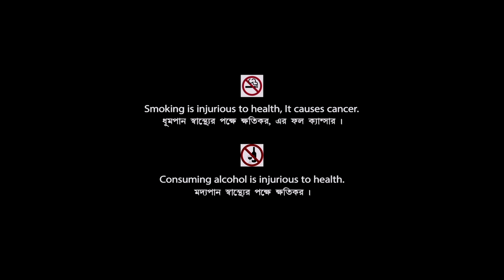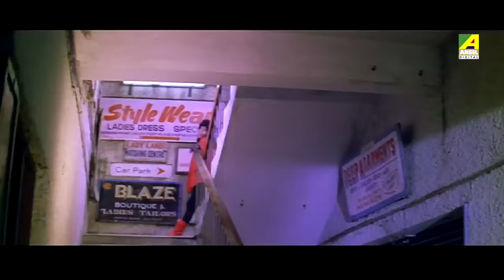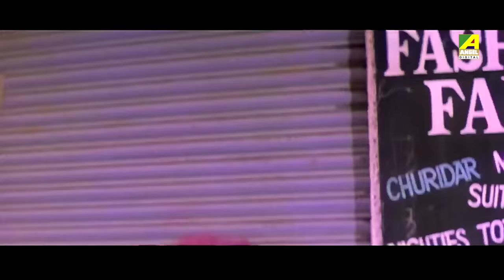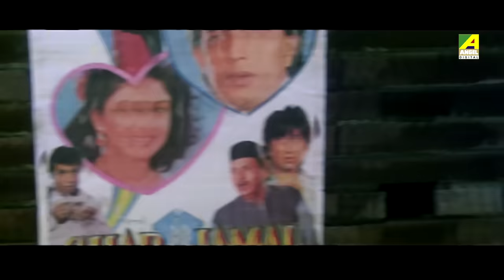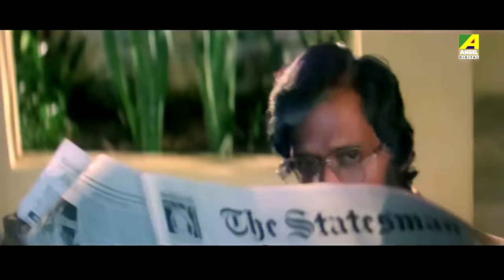Lal Pan Bibi | লাল পান বিবি | Bengali Movie | Full HD | Chiranjeet Chakraborty, Satabdi Roy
Watch the Bengali full movie Lal Pan Bibi : লাল পান বিবি বাংলা ছবি on YouTube. The Bengali Film Lal Pan Bibi was released in the year 1994, Directed by Prashanta Nanda, starring Chiranjeet Chakraborty, Satabdi Roy, Rituparna Sengupta, Biplab Chatterjee, Chinmoy Roy, Anup Kumar, Ranjeet, Padma Khanna, Gufi Paintal & Others.

Movie : Lal Pan Bibi
Language : Bengali
Genre : Romance, Action
Producer : Sudha Kankaria, Anupama Nanda
Director : Prashanta Nanda
Story : Prashanta Nanda
Music Director : Bappi Lahiri
Lyricist : Nawab Arzoo, Mukul Dutt, Pulak Bandyopadhyay, Shiv Das, Anwar
Playback : Abhijeet Bhattacharya, Bappi Lahiri, Kumar Sanu, Alka Yagnik, Kavita Krishnamurthy, Sapna Mukherjee
Release : 1994
Star Cast : Chiranjeet Chakraborty, Satabdi Roy, Rituparna Sengupta, Biplab Chatterjee, Chinmoy Roy, Anup Kumar, Ranjeet, Padma Khanna, Gufi Paintal

Synopsis:::
It's a revenge story of a girl named Lali. They were twins and her sister's name was Mili. Lali's father was a priest. One day her father saw three persons named Raghunath, Chauhan and Rabin Das murdering a union leader and her father wanted to inform police about the murder but the murderer also killed Lali's father and before her father's last breath she took an oath for revenge.